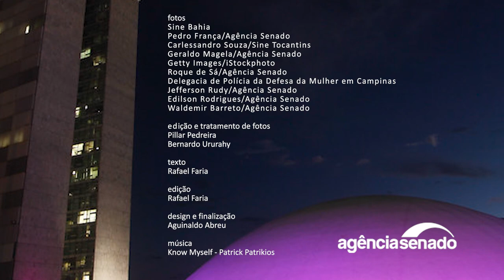Prioridade de emprego para mulher vítima de violência é destaque | Senado Aprova (6/3 a 10/3)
O Senado aprovou na terça-feira (7) o projeto de lei (PL 3.878/2020) que concede prioridade nas vagas intermediadas pelo Sistema Nacional de Emprego (Sine) às mulheres vítimas de violência doméstica e familiar. Na mesma sessão, também foi aprovado o PL 781/2020, que determina que as delegacias de atendimento à mulher funcionem 24 horas por dia, sete dias por semana, incluindo feriados. Ambos os textos seguem agora para sanção presidencial. Confira no vídeo um resumo dessas e de outras decisões da semana.

Saiba mais:

Vai a sanção prioridade de emprego no Sine para mulher vítima de violência

Aprovado projeto que obriga concessionárias a combater o desperdício de água

Comissões do Senado elegem seus presidentes e retomam os trabalhos